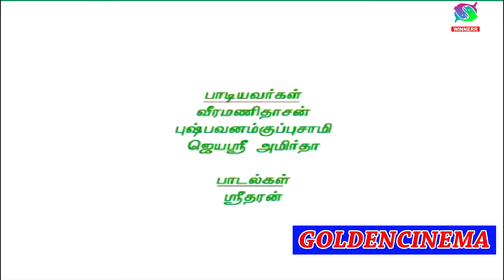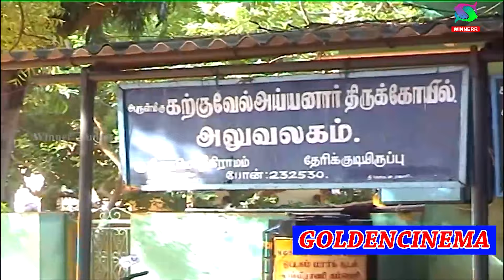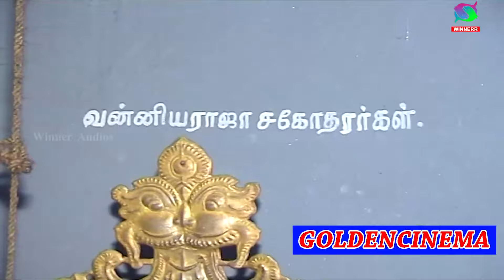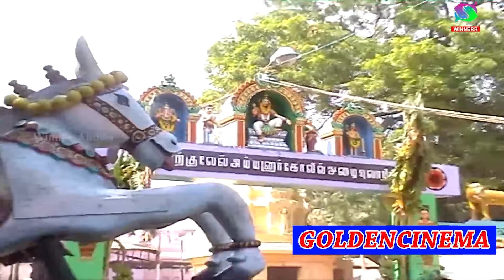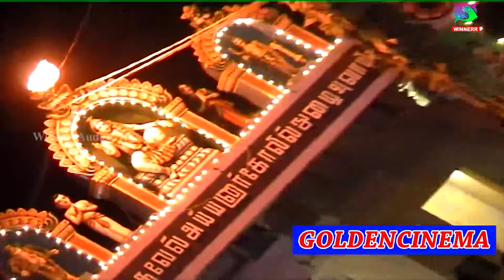ஸ்ரீகற்குவேல் அய்யனார் பக்தி பாடல்கள் | Ayyanar Bakthi Padalgal | HD | Winner Audios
Winner Audios